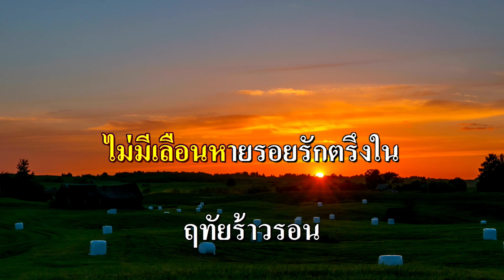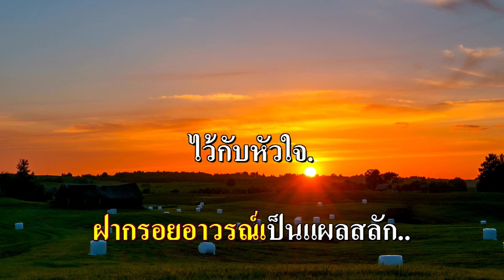รอยรักในดวงใจ คาราโอเกะ (สุเทพ วงศ์กำแหง) C